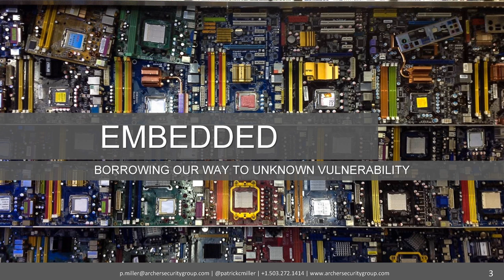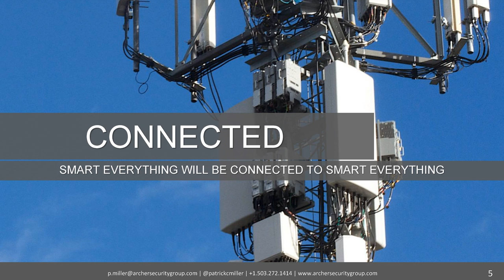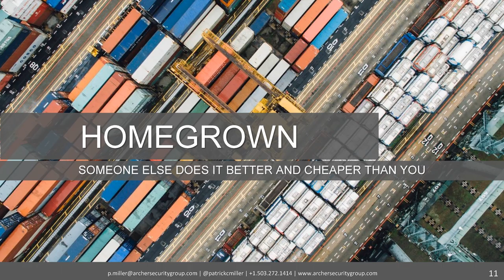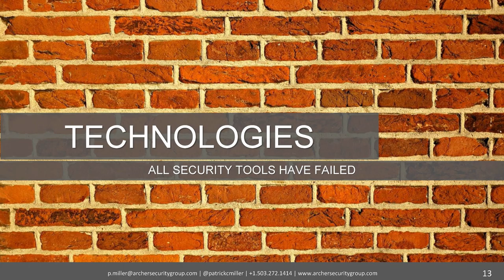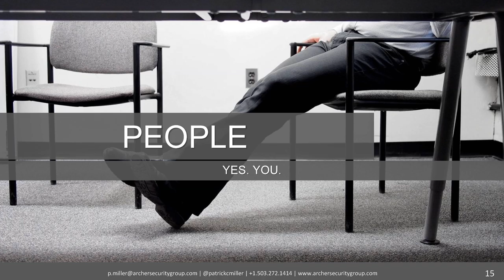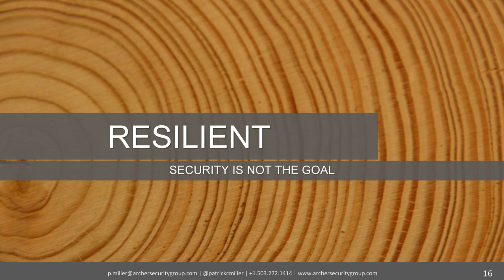Industrial technology trajectory: Running with scissors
The talk about industrial technology trajectory by Patrick Miller from Archer Security Group on Industrial Cybersecurity Conference 2019.